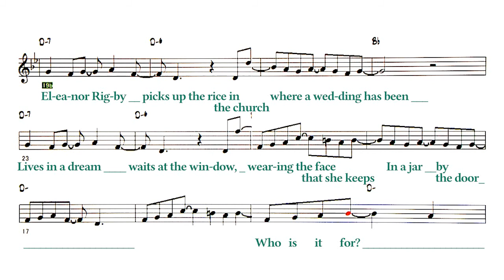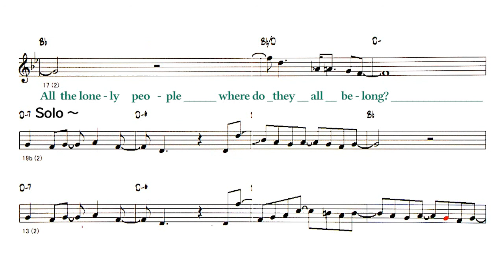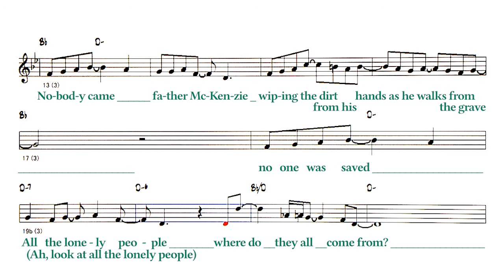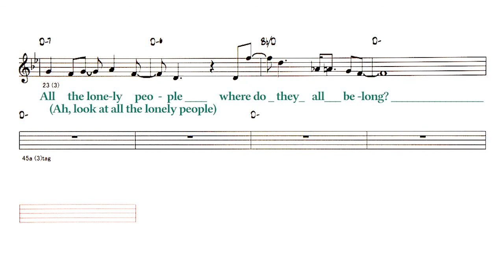Eleanor Rigby - ( C Instrument )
Backing Track - Eleanor Rigby
                          ( by Paul McCartney -1966 )
Lyrics
(intro )
Ah, look at all the lonely peo-ple
A
El-ea-nor Rig-by picks up the rice in the church
Where a wedding has been
Waits at the window, wearing the face that she keeps
In a jar by the door
Who is it for?
B
All the lonely people
Where do they all come from?
Where do they all belong?
A
Father McKenzie
Writing the words of a ser-mon
That no one will hear
No one comes near
Look at him working
Darning his socks in the night
When there's nobody there
What does he care?
B
All the lonely peo-ple
Solo - A B A B
A
Eleanor Rigby died in the church
And was bur-ied along with her name
Nobody came
Father McKenzie
Wiping the dirt from his hands
As he walks from the grave
No one was saved
B
(Ah, look at all the lonely people)
◎Backing Track List Of Over 400 Songs